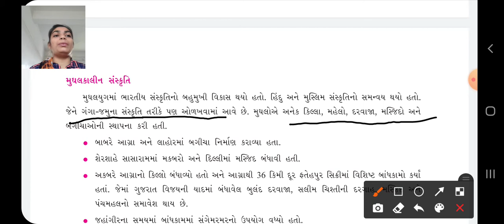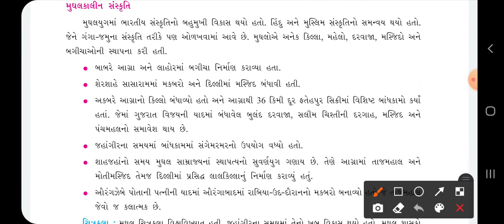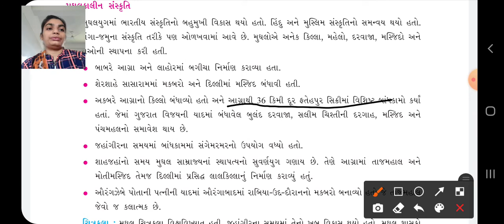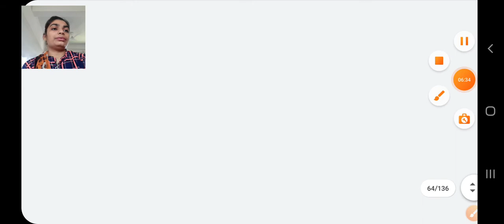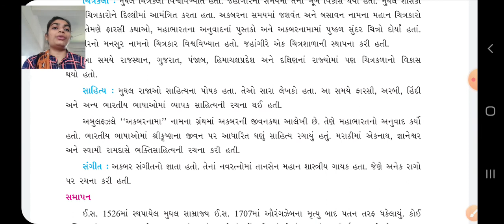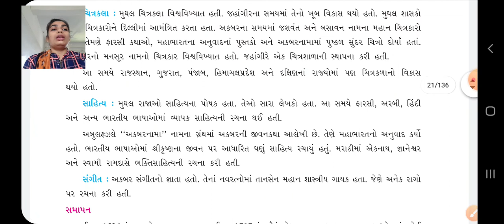GSEB|ધોરણ ૭|સમાજ|પાઠ 3|ભાગ ૪